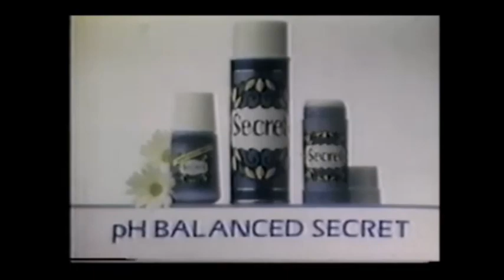As The World Turns - September 26, 1984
Courtesy: CBS